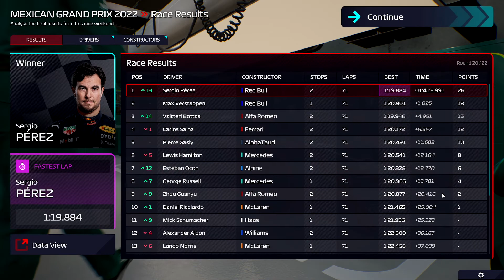F1 Manager 22, Aston Martin Season 1, Episode 54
We join the world-famous Aston Martin and try to make James Bonds favourite brand (second to martini)  the number one car on the grid. can we get to pole or will we slip by the wayside?

Make your mark on Formula 1® in the officially licensed F1® Manager 2022. Be the boss of your chosen constructor and pick from a roster of 2022 drivers and staff.

►Game with me on:
XBox Live: ScottDogGaming
PSN: ScottDogGame
Steam: scottdoggaming